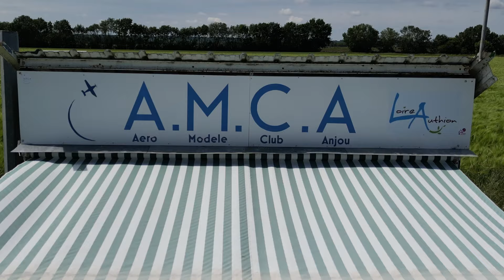AMCA GRP 2024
Belle vidéo du GPR de l'AMCA fin mai 2024.  Merci a JLL pour la réalisation